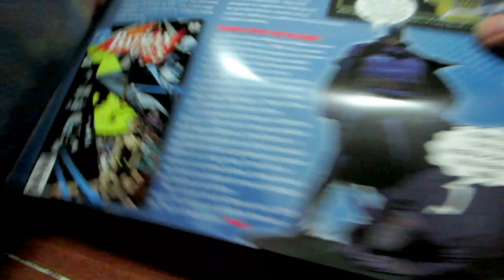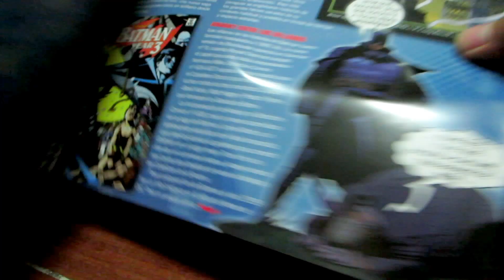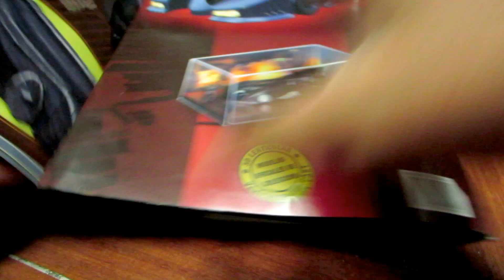Batman 1989 Automobilia Eaglemoss, 7ma entrega Perú21 Lima - Perú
7ma entrega de la colección de los batimoviles de Perú21